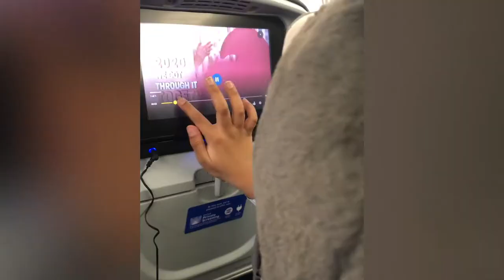Don7thBirthday Vegas2021. I do not own the rights to music.